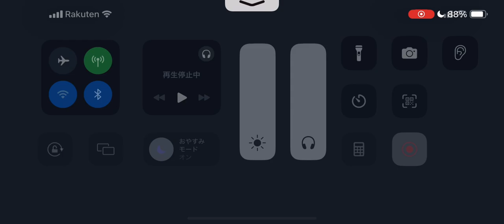第五人格 協力狩り 芸者 ルキノ戦 湖景村【玩具職人 l京l】2024年10月4日